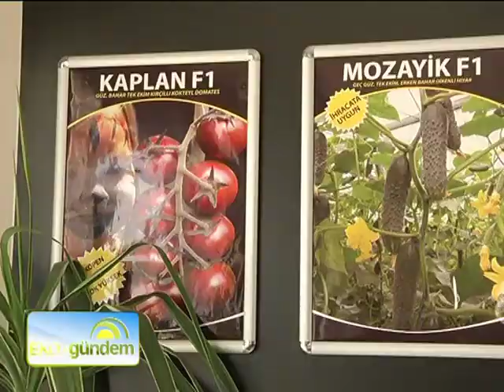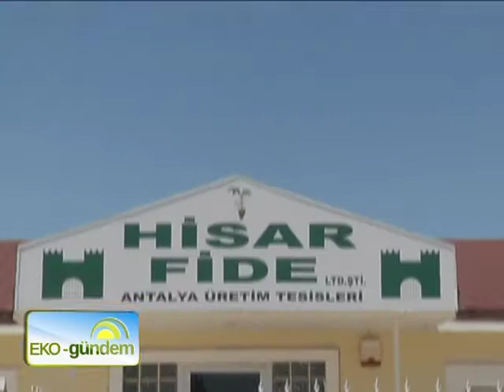Hisar Fide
Dünyanın bilinen en eski mesleklerindendir tarım, stratejik bir sektördür. Tarımsal üretimin kalitesi, verimi çevre koşullarıyla doğru orantılıdır. Örtü altı üretim, seracılıksa söz konusu olan ülkemizde ilk akla gelen bölge Akdeniz Bölgesi, başkent olarak ise Antalya'nın adı geçer. Biz de bu doğrultuda Antalya'nın yolunu tutuyor, fide üretiminde Türkiye sınırlarını aşıp Dünyaya sesini duyuran Hisar Fide'nin konuğu oluyoruz.